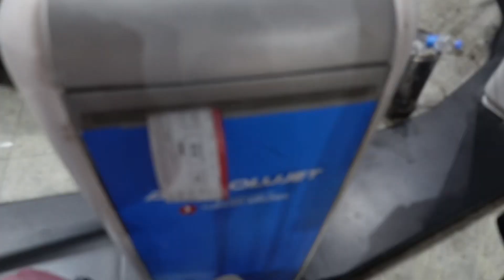ALAÇATI VLOG | yakın arkadaşlarımla tatil, ev turu, beachler, en gözde mekanlar..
Selam dostlarımm çekilişe katılmayı unutmayınn😍🎁💐

Kaldığım evin linkini bırakıyorum 🩵

BANA ULAŞIN